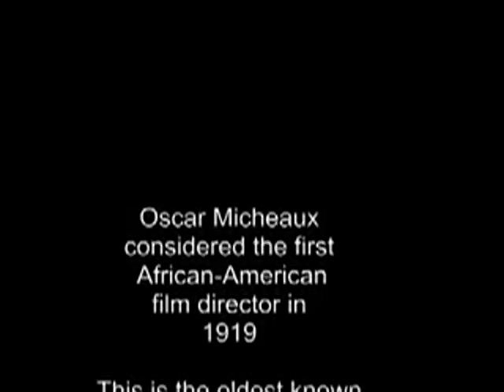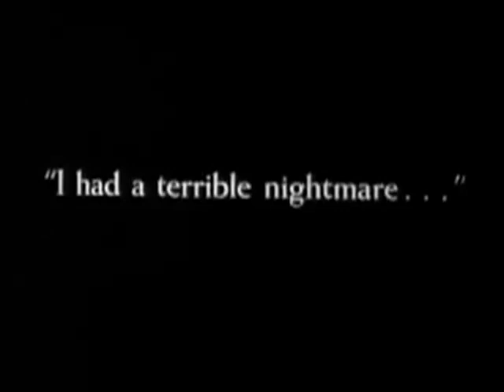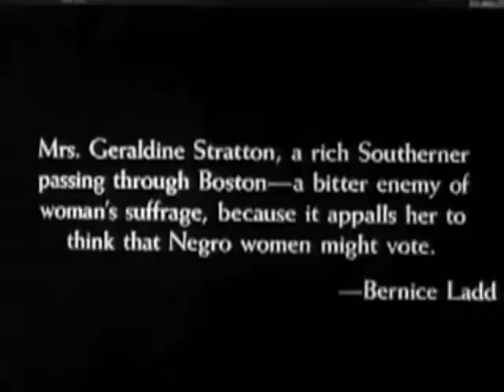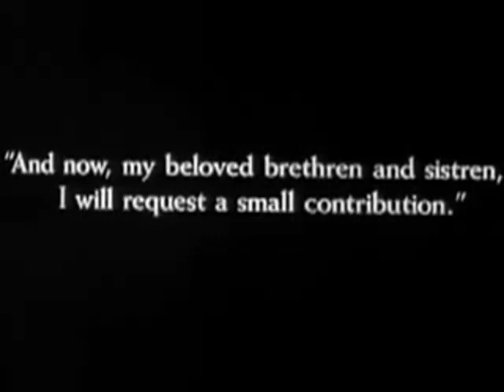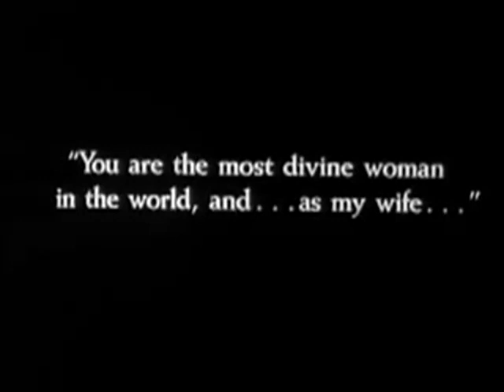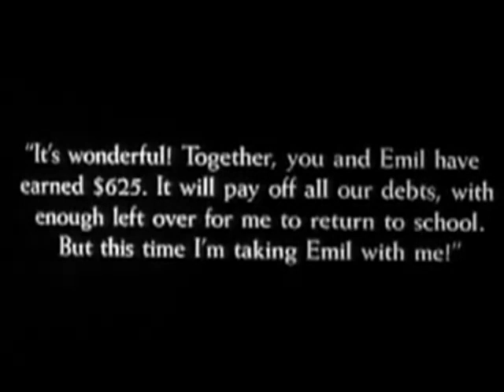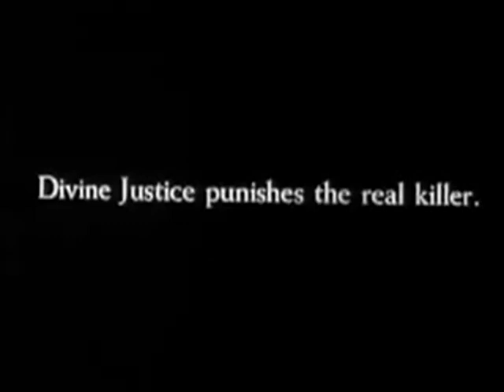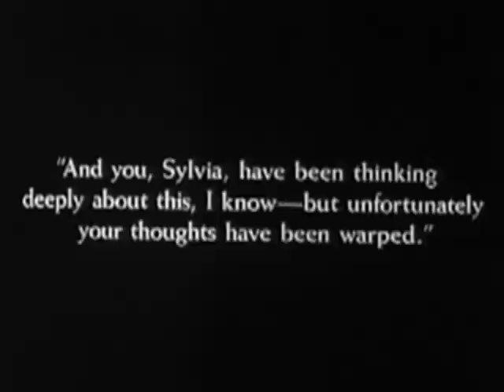Within Our Gates 1920 - Full Movie, Directed by Oscar Micheaux, Evelyn Preer, Flo Clements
Within Our Gates (1920) is a silent race film that dramatically expresses the racial situation in America during the violent years of Jim Crow, the Ku Klux Klan, the Great Migration, and the emergence of the "New Negro". The story focuses on an African-American woman who goes North in an effort to help a minister in the Deep South raise money to keep a school open for poor Black children. Her romance with a black doctor eventually leads to revelations about her family's past that expose the racial skeletons in America's closet, most famously through the film's depiction of a lynching.

Produced, written and directed by novelist Oscar Micheaux, it is the oldest known surviving film made by an African-American director.

Cast (IMDB): Evelyn Preer as Sylvia Landry; Flo Clements as Alma Prichard; James D. Ruffin as Conrad Drebert; Jack Chenault as Larry Prichard; William Smith as Detective Philip Gentry; Charles D. Lucas as Dr. V. Vivian; Bernice Ladd as Mrs. Geraldine Stratton; Mrs. Evelyn as Mrs. Elena Warwick; William Stark as Jasper Landry; Mattie Edwards as Jasper's Wife; Ralph Johnson as Philip Gridlestone; E.G. Tatum as Efram, Gridlestone's Servant; Grant Edwards as Emil Landry; Grant Gorman as Armand Gridlestone; Leigh Whipper ; Jimmie Cook as (uncredited); S.T. Jacks as Reverend Wilson Jacobs (uncredited).

Source Collection
Public Domain